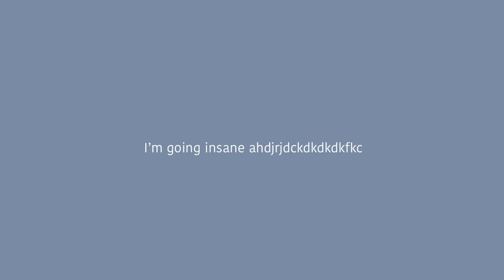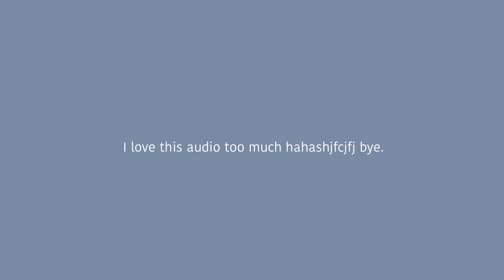I hate it here: Friday the 13th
Go crazy go stupid